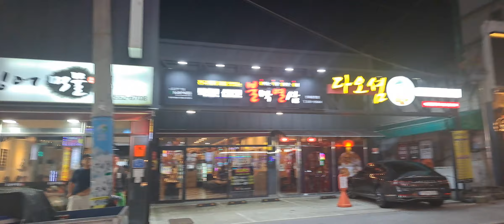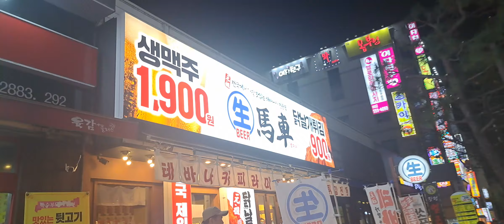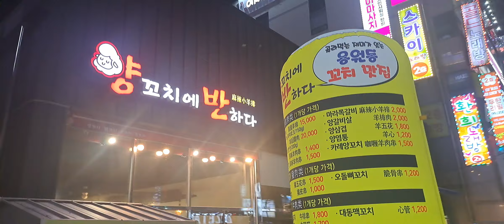진해 용원동 유흥가 워킹(walking) 4K